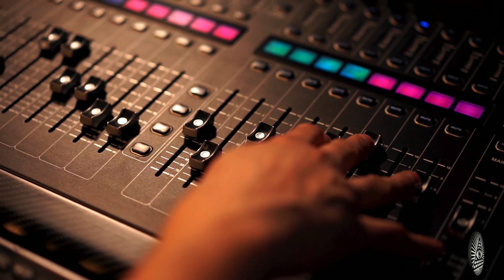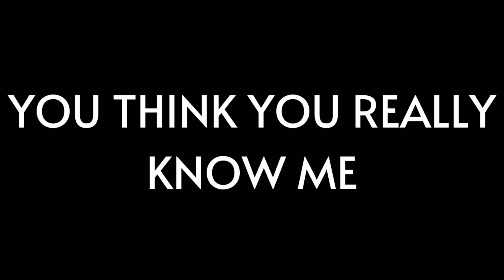Gary Wilson An Unsung Legend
LET MY MAN GARY WILSON ROCK THE MOST